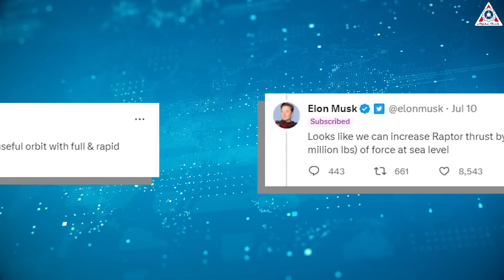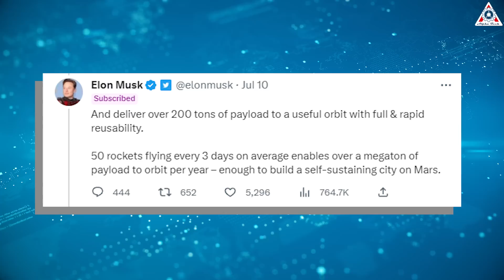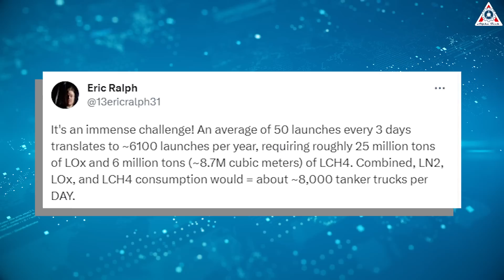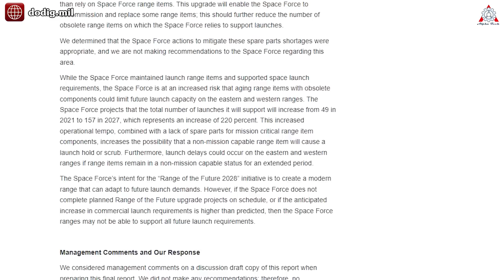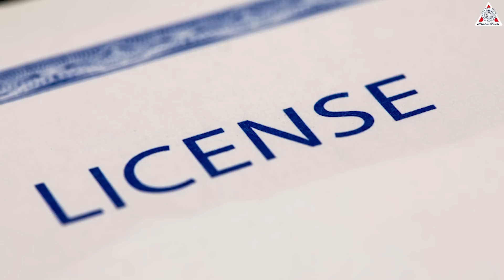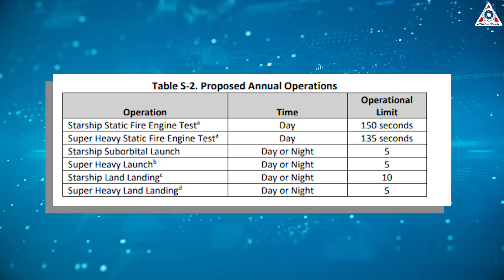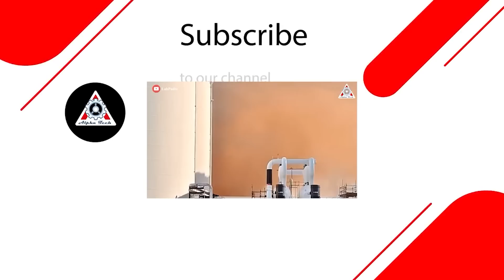Elon Musk just declared "50 Starship flying every 3 days"....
SpaceX: The Crazy Plan for 50 Starship flying every 3 days

Elon Musk has never had such a crazy ambition like this!
50 Starships flying every 3 days.
Even aircraft have a hard time reaching this amount of flights!
Do you believe that SpaceX can achieve this?
How will they do it?
Let’s go over all the fine details in today's episode of Alpha Tech.
Elon Musk is going “big-brain” mode.
SpaceX's billionaire founder and CEO outlined some ambitious goals for the company's Starship Mars-colonization system during a flurry of Twitter posts last week.
The Starship architecture consists of a big spaceship called Starship, which Musk has said will be capable of carrying up to 100 people, and a giant rocket named Super Heavy.
Both of these vehicles will reach "9000 tons (20 million lbs) of force at sea level.
And " deliver over 200 tons of payload to a useful orbit with full & rapid reusability."